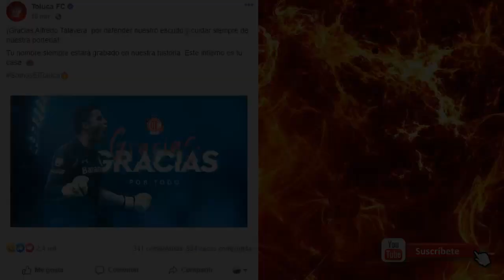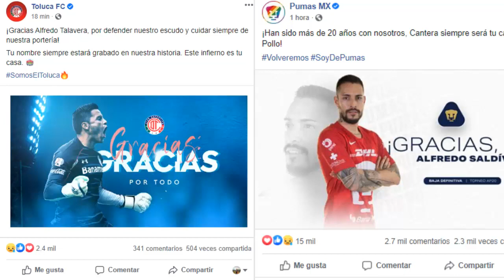✅🔥🔥 TOLUCA VA POR 2 REFUERZOS PARA EL AP 2020 | SE HACE OFICIAL SALIDA DE TALAVERA | LLEGA SALDIVAR?